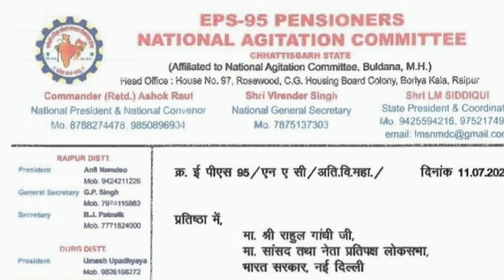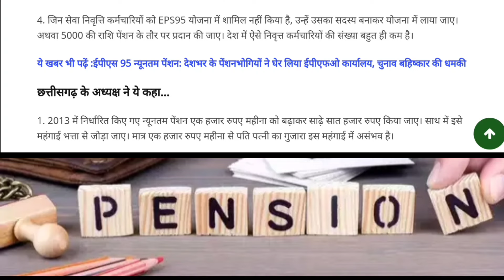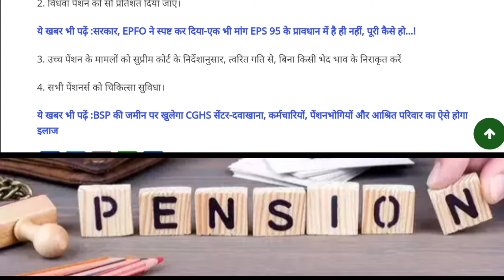पेंशन बढ़ाओ कम से कम 10,000रू!भरी सदन में अपनी सरकार से पेंशन बढ़ोतरी पर अड़े दबंग सांसद! देखें सभी।